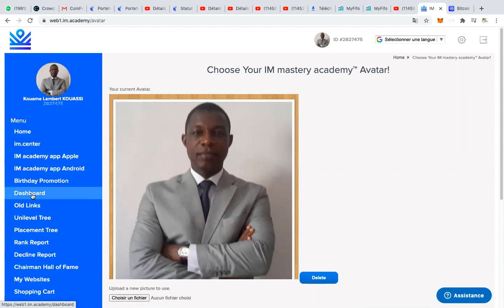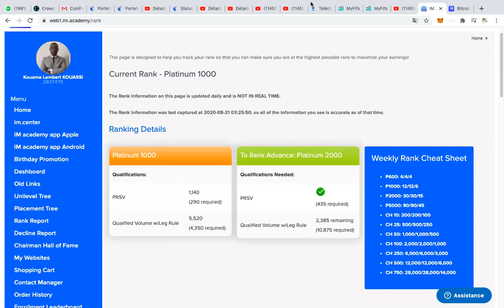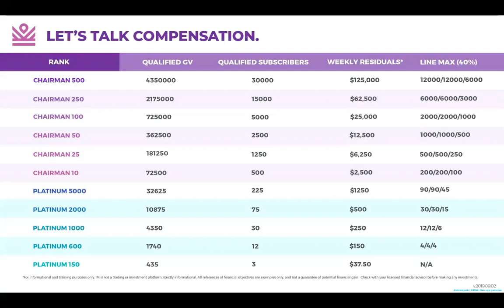Formation pour bien réussir Im academy et gagner des millions de FCFA chaque mois 1000 dollars mois